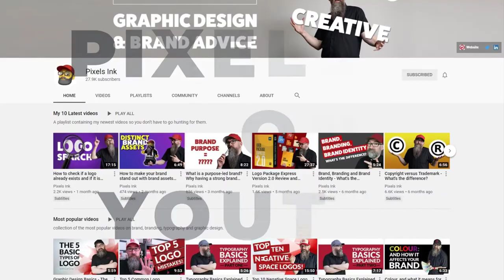Fundamentals of Great Design, with Col Gray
We were fortunate to catch up with Col Gray, Youtube star and founder of design agency Pixels Ink, to talk about the fundamentals of great design.

In this exclusive interview, Col shares some valuable tips about how to approach design, avoiding the common mistakes that many business owners make when designing their marketing collateral.

For more graphic design & brand advice, head over to the Pixels Ink channel:

To chat with Col and his team at Pixels Ink about your branding, get in touch:

Cheers Col, it was an honour to chat with you.